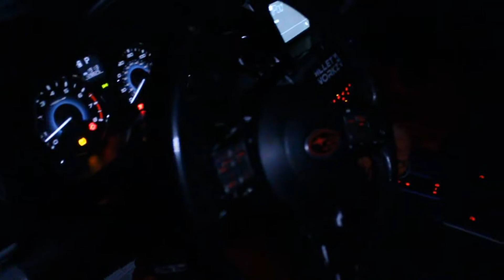INSANE Car meet (Wild burnouts)